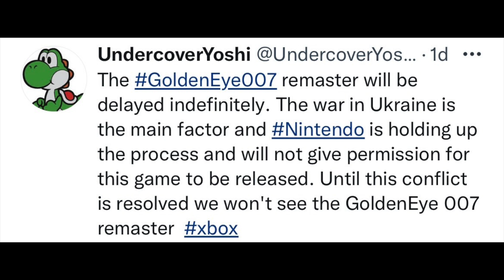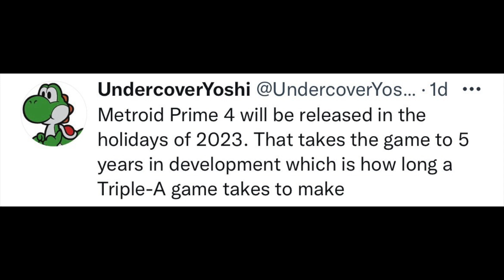GoldenEye 007 Remastered Delayed Indefinitely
The much anticipated GoldenEye 007 Remastered looks like it's been delayed with no sign of a release anytime soon... The long-awaited new Metroid game is set to be released in the holidays of 2023 and unforeseen circumstances have forced me to delay my Nintendo room changes.